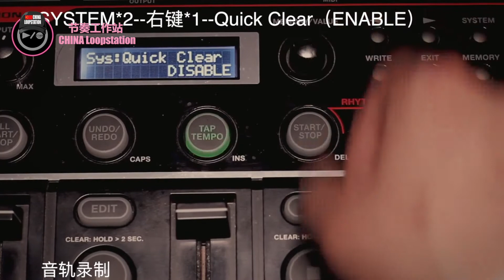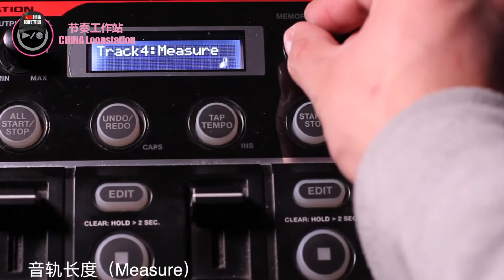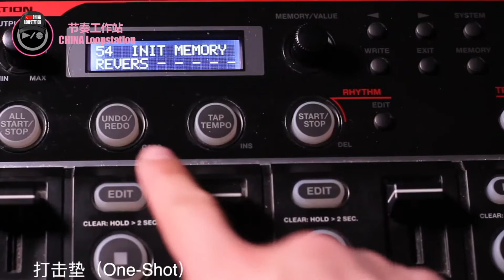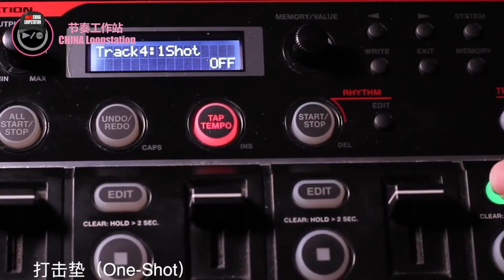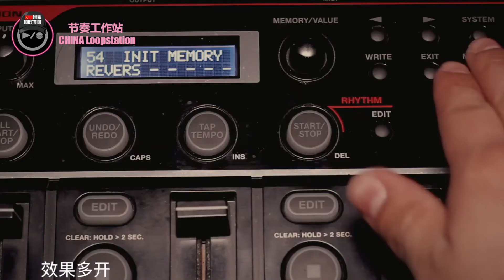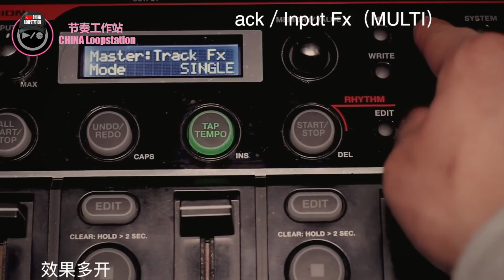RC505中文教学03 | 快速使用 | 节奏工作站 CHINA LOOPSTATION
CHINA LOOPSTATION - CNL x CNB
节奏工作站